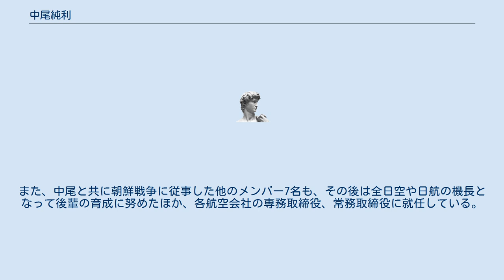中尾純利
スカイダイビングの事件・事故
中尾純利（なかお すみとし、1903年 - 1960年4月26日）は日本のパイロットである。
1939年（昭和14年）8月、世界一周親善飛行を行った純国産機、「ニッポン号」の機長を務めた。
 1903年（明治36年）、鹿児島県の阿久根に生まれた。
所沢陸軍飛行学校を委託生として卒業し、三菱重工業のテストパイロットとなった。
1928年（昭和3年）には日本陸軍の次期戦闘機の競争試作に応募した陸軍三菱隼型試作戦闘機（1MF2）を操縦し、所沢飛行場での試験飛行で急降下中にパラソル翼が機体から外れ、中尾はパラシュートを使って脱出した。
これが日本における航空機からの最初のパラシュート脱出の記録となった。
 1939年（昭和14年）、毎日新聞社が企画した世界一周親善飛行のパイロットに選ばれ、同年8月26日、羽田飛行場を出発し、5大陸20か国を所要日数56日、実飛行時間194時間の飛行に成功した。
 朝鮮戦争勃発後、秘密裡に米軍に雇用され、航空交通管制を学んだ後、米軍機に乗って米軍人や軍需物資の輸送を行った。
中尾を中心に集められた民間航空出身者（石田功、後藤安仁、瀬川五郎、宮原彰義、前嶋久光、三堀美男、山口登）は、戦前おもに中国大陸や台湾、東南アジアを飛んでいた熟練パイロットで、山中での夜間飛行が苦手だった米軍パイロットに代わって人選された。
戦後、日本の民間航空の復活が西ドイツより2年も早かったのは、中尾らの米軍協力を材料に、松尾静磨が占領軍（GHQ）に対して強く掛け合った結果である という。
 日本の独立が回復した1952年（昭和27年）、中尾は東京国際空港の初代空港長となった。
また、中尾と共に朝鮮戦争に従事した他のメンバー7名も、その後は全日空や日航の機長となって後輩の育成に努めたほか、各航空会社の専務取締役、常務取締役に就任している。